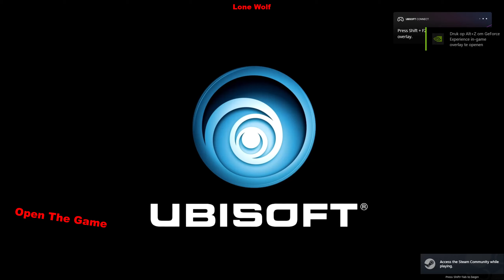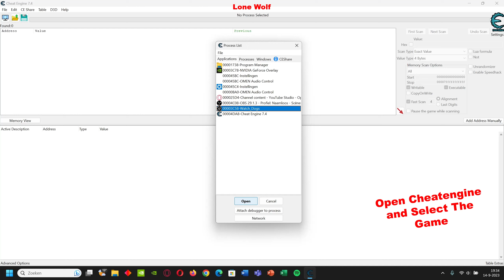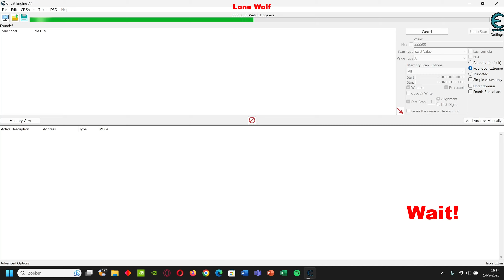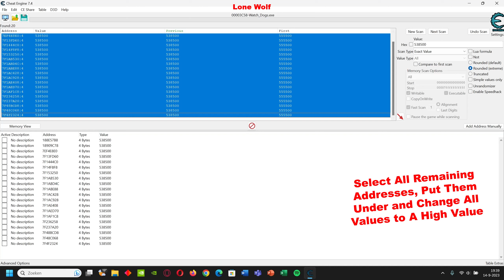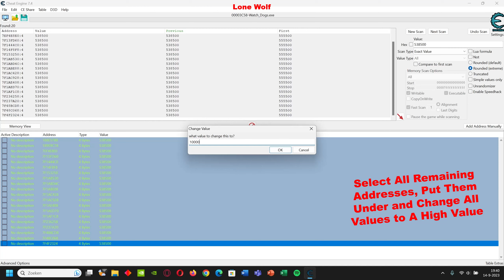Unlimited Money with Cheatengine On PC/MAC Watch Dogs #118